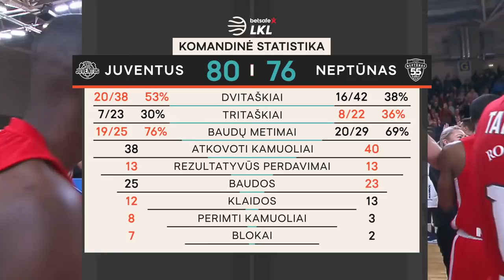„Betsafe–LKL“ rungtynių apžvalga: „Juventus“ - „Neptūnas“ [2019-12-14]